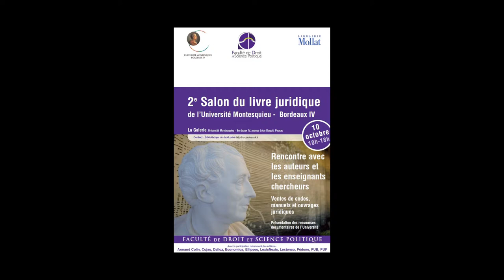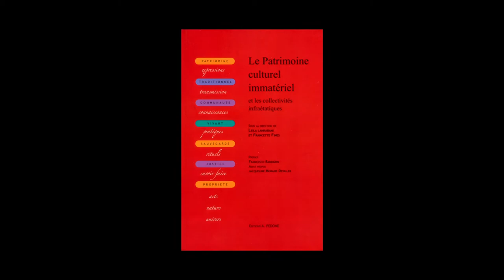Leila Lankarani - Le patrimoine culturel immatériel et les collectivités infraétatiques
A l'occasion du 2e Salon du livre Juridique de l'Université Montesquieu Bordeaux IV qui s'est déroulé le 10 octobre 2013, Leila Lankarani vous présente "Le patrimoine culturel immatériel et les collectivités infraétatiques, dimensions juridiques et régulation" aux éditions Pedone.